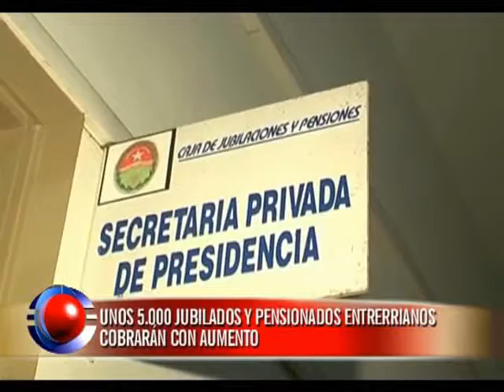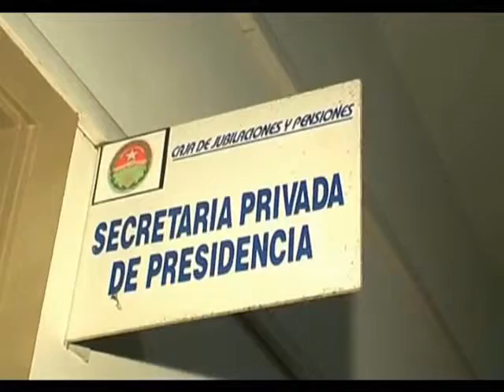Alrededor de 5.000 jubilados tendrán un aumento